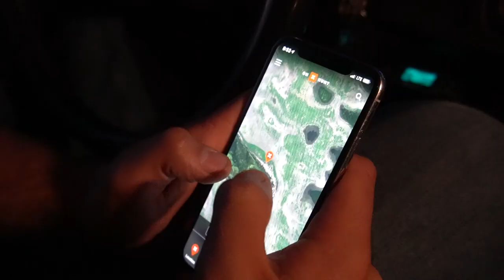Goose hunting with NO WIND IN NORTH DAKOTA??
The first day goose hunting in August with students from University of North Dakota during their early goose season was a battle! Even though there wasn't any wind the group managed to get a few honkers on the ground.

Thank you Kent Cartridge and OnX Hunt for supporting these collegiate waterfowlers. Lastly, thank you to the students at UND for allowing us to hunt with them: Bryce, Logan, Nate, and Dalton.

Below is a list of gear we use and trust. All of the links are generated by Amazon and companies we work with that support collegiate hunters. Should you use the Amazon links to purchase any of the items below, Campus Waterfowl will get a small percentage/kickback from the sale. Thank you for supporting this channel!

CAMERA EQUIPMENT
Camera + Lens
Camera Cage
Baby Mic
Light Thingy
Xtra Batteries (Life Savers)